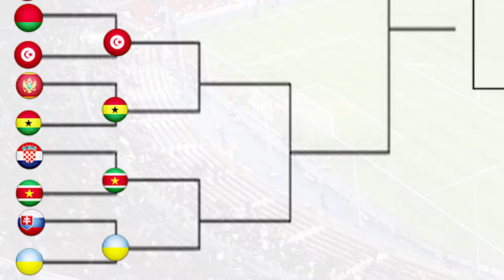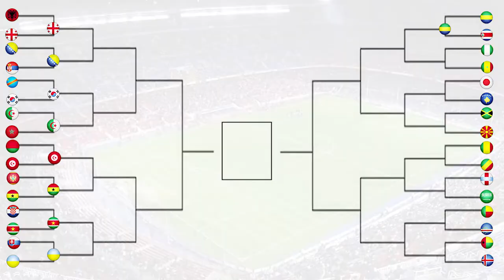FIFA 17 - INTERNATIONAL ROULETTE #9 - GABON VS COSTA RICA